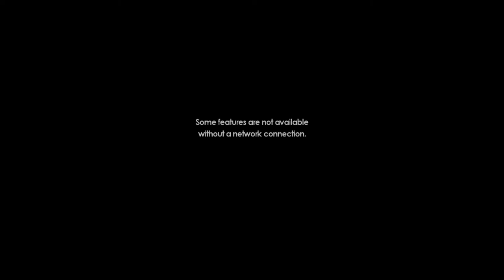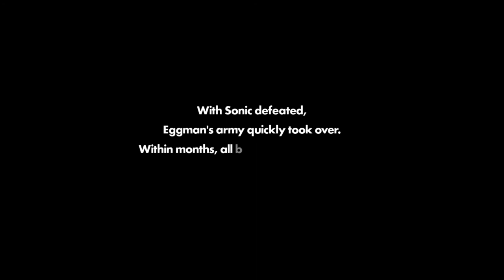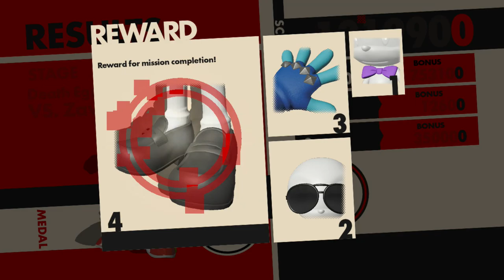Sonic Forces Part One: Stages 1-5 (NO COMMENTARY)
Hey guys! Today we are going to be playing Sonic Forces on the Nintendo Switch. This game is also on Xbox One, PS4, and PC.
Every Saturday there will be a new Sonic Forces video.